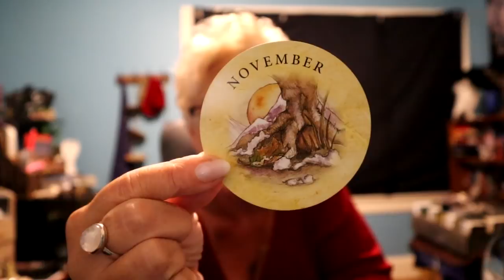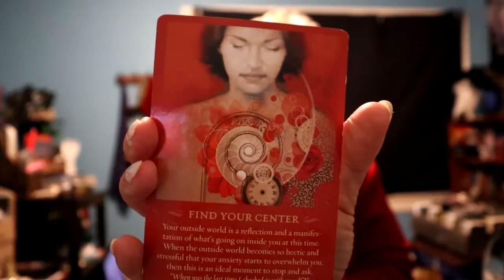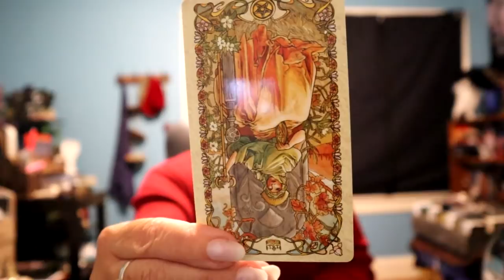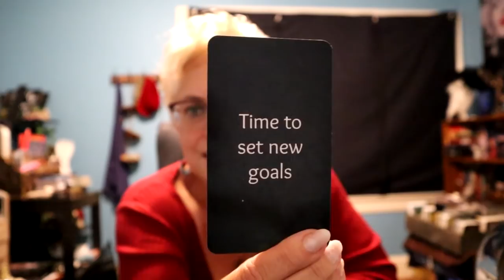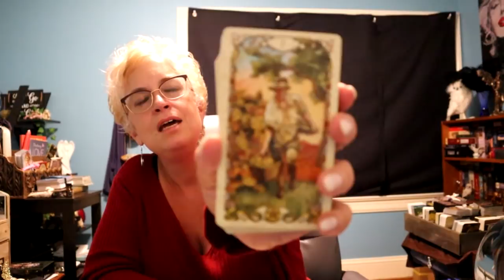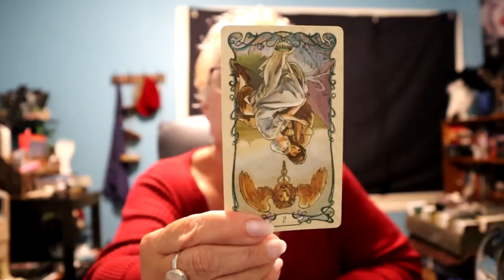Sagittarius | Unfinished Business Coming Back Around | Sagittarius Tarot Reading June